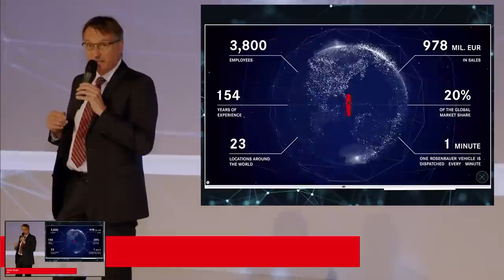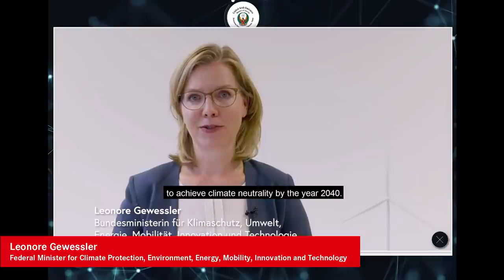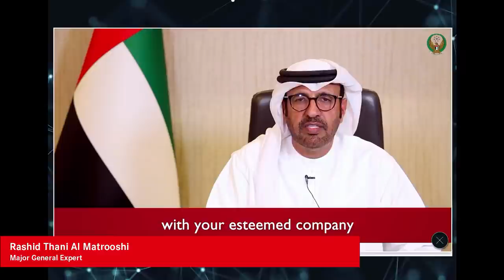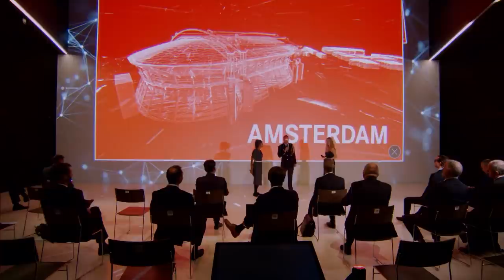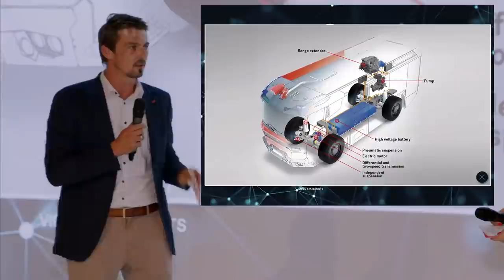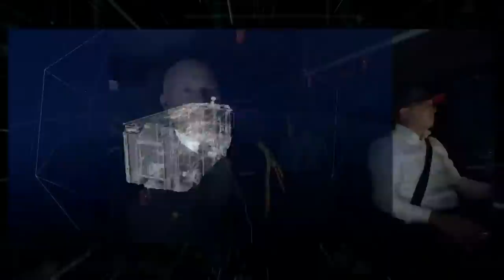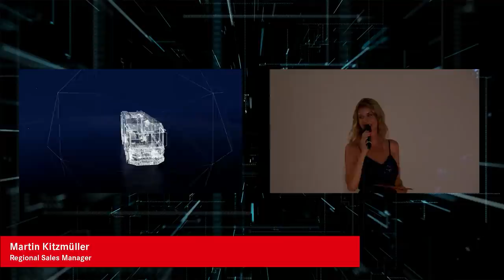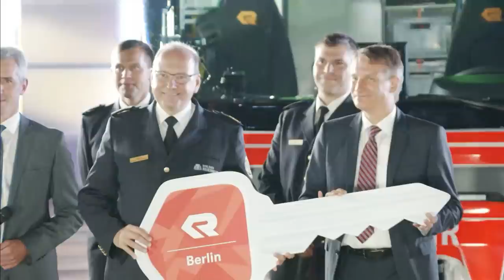Experience REVOLUTIONARY TECHNOLOGY live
Rosenbauer has a track record of changing the future. And as a world leader in technology and innovation, we’ve already revolutionised the market on more than one occasion - and we’re ready to do it again. Join us in this new era and discover how the future of firefighting operations will change for the better. Experience live on YouTube when the fire fighting industry‘s most revolutionary and progressive vehicle is presented: the RT.

00:25 Opening speech by Dieter Siegel, CEO of Rosenbauer International AG
12:27 Video message from Sebastian Kurz, Austrian Federal Chancellor
14:19 Video message from Leonore Gewessler, Minister of Climate Action, Environment, Energy, Mobility, Innovation and Technology
17:54 Greetings from Thomas Stelzer, Governor of Upper Austria
21:12 Video message from Harald Mahrer, President of the Austrian Federal Economic Chamber
24:24 Interview with Karsten Göwecke & Kathrin Richter, Berlin Fire Department
34:09 Video message from General Rashid Thani Al Matrooshi, Director General of Dubai Civil Defense
38:32 Interview with Paul De Jong & Lena Jaarsveld, Brandweer Amsterdam
44:02 Making of video of the RT
49:51 Interview with Michael Friedmann, Head of Innovation, Product and Marketing, Rosenbauer International AG
56:12 Interview with Edmund Penz, Head of Engineering, Rosenbauer E-Technology Development GmbH
59:03 Interview with Andreas Zeller, CSO of Rosenbauer International AG
1:05:14 Beginning of the Show Part
1:06:10 Departure of the first 3 RT fire trucks from Rosenbauer, Plant I to the Ars Electronica Center
1:08:18 Live connection to the RT fire truck Berlin
1:12:02 Live connection to the RT fire truck Amsterdam
1:15:04 Live connection to the RT fire truck Dubai
1:18:15 The RT fire trucks driving through the city center of Linz
1:25:35 Arrival of the RT fire trucks on the main deck of the Ars Electronica Center
1:38:38 Handover of RT fire trucks to the Dubai Civil Defens, Berlin Fire Department and Brandweer Amsterdam